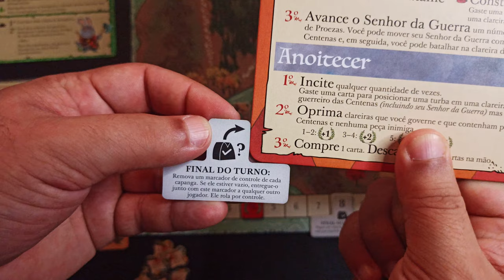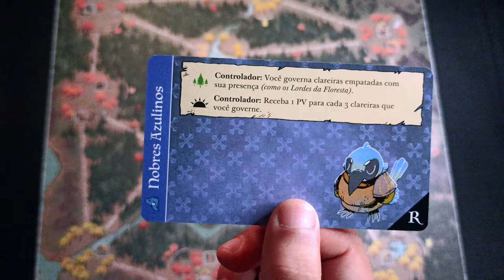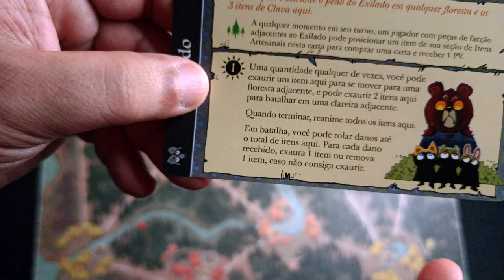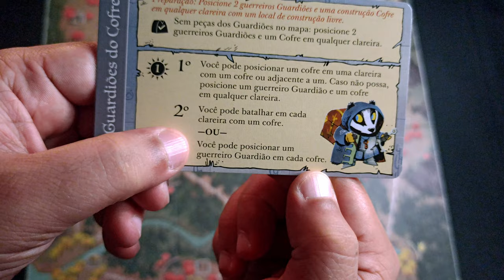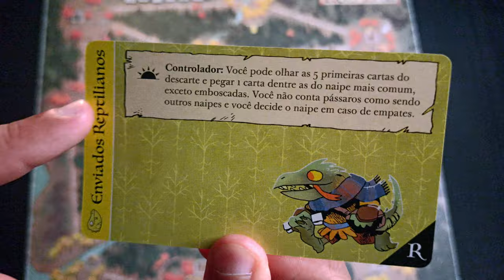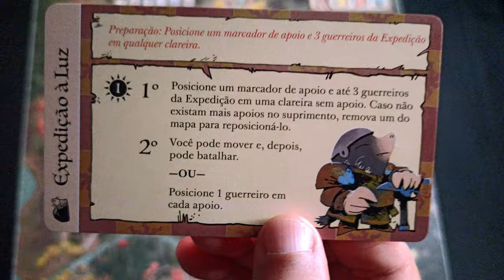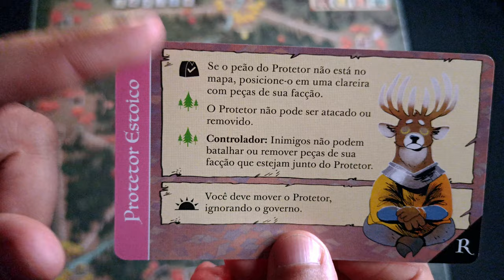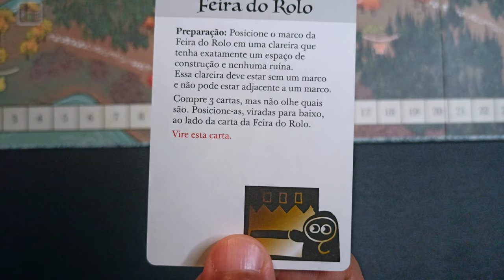Root: Capangas - Aprenda em minutos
As últimas expansões de Root finalmente chegaram ao Brasil, e o Edu Reis já preparou aquele vídeo completo com as regras de TODOS os capangas, mini facções que dão maior interação e habilidades para os jogadores e prometem deixar as partidas com menos pessoas ainda melhores.